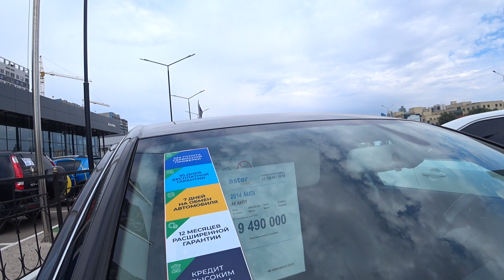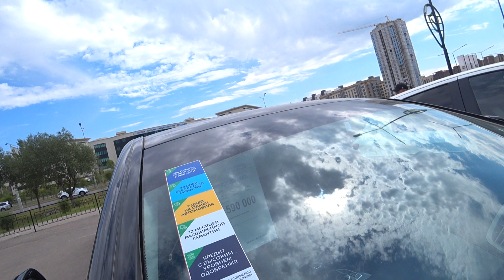Астер автосалон Астана НурСултан сегодня снял ЦЕНЫ упали 2021 кредит рассрочка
г.Астана , ул. Сейфуллина д.40, кабинет 16
☑️ Открытие ИП/ТОО; Закрытие ИП
☑️ Налоговые ОТЧЕТЫ (ИП);
☑️ Декларации (госслужба)
☑️ ЗАМЕНА ПРАВ; Переоформление авто
☑️ ЭЦП, СПРАВКИ (псих,нарко, не судимости и так далее)
☑️ Постановка очереди на жилье (ZHILFOND)
☑️ Прописка (временная, постоянная)
☑️ Прикрепление к поликлинике
☑️ Выдача Военных билетов, Приписных
☑️ Постановка на воинский учёт, в школу, в детсад
☑️ Оформление ПОСОБИЙ (АСП, ИНВАЛИДНОСТЬ и другое)
☑️Регистрация БРАКА; Расторжение БРАКА (Egov, Sud.kz)
☑️ Судебные дела ( помощь в оформлении исковых заявлении в суд и так далее)
☑️ Получение любых лицензии (на оружие и так далее)